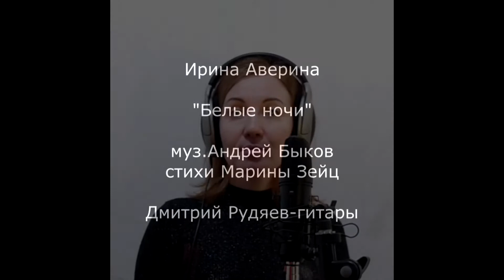Ирина Аверина "Белые ночи"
Музыка Андрея Быкова,стихи Марины Зейц
Дмирий Рудяев-гитары
Андрей Быков-все остальное.